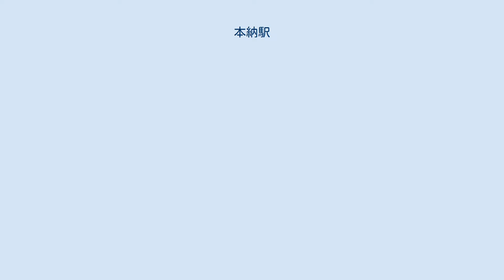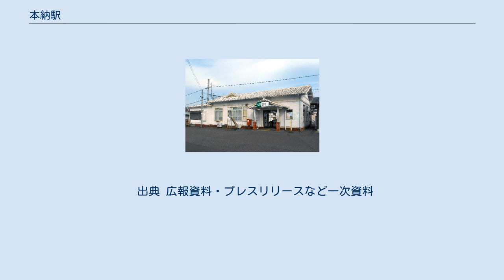本納駅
本納駅（ほんのうえき）は、千葉県茂原市本納にある、東日本旅客鉄道（JR東日本）外房線の駅である。
 駅ホーム（2019年4月13日） 地上駅であり、駅舎の東側に接して単式ホーム1面1線、そのさらに東側に島式ホーム1面2線と、あわせて2面3線のホームを有する。
二つのホームは駅舎の新茂原方にある跨線橋で結ばれている。
 駅舎は木造平屋建てで、基礎部分がレンガ積みとなっているのが特徴的である。
内部には広い待合所のほか、自動券売機、自動改札機が設置されている。
その他、トイレ（2008年3月供用開始）と島式ホーム部に締め切り可能な待合所が一棟設置されている。
 2006年（平成18年）までは直営駅であったが、それ以降はJR千葉鉄道サービスが駅業務を受託する業務委託駅となり、現在はJR東日本ステーションサービスが駅業務を受託している。
なお茂原駅が当駅を管理している。
 2010年（平成22年）2月10日より外房線PRC型自動放送が導入された。
 公立長生病院（救急基幹センター） 1972年（昭和47年）に茂原市と合併するまでは、長生郡本納町の中心部であった。
 以前まで、大網09系統の茂原駅～大網駅間を運転するバス路線が土曜日に一往復のみ運転されていたが、廃止された。